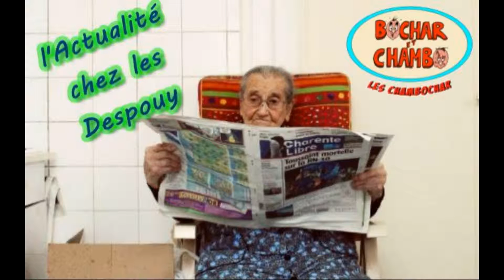l' actualité chez les Despouy